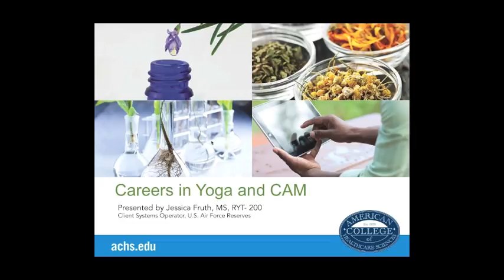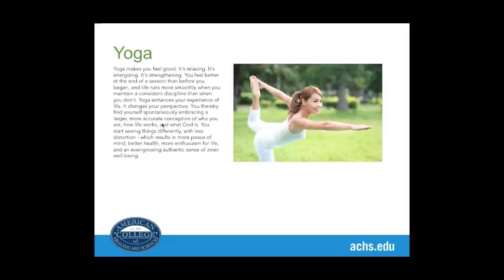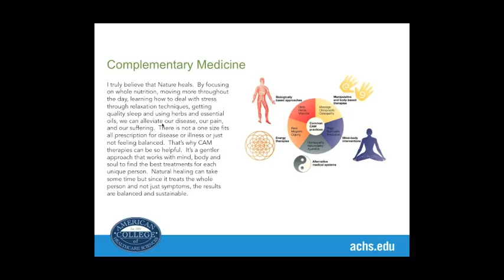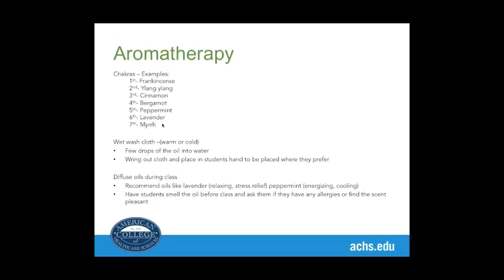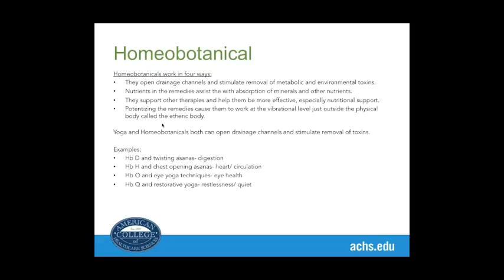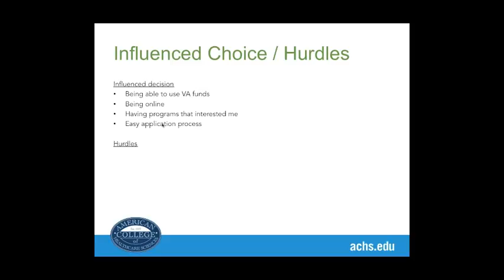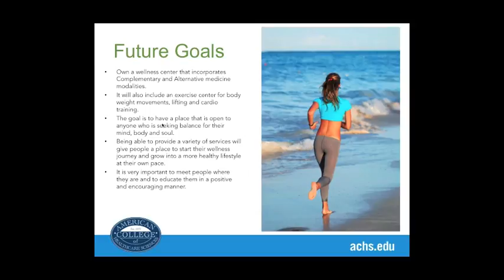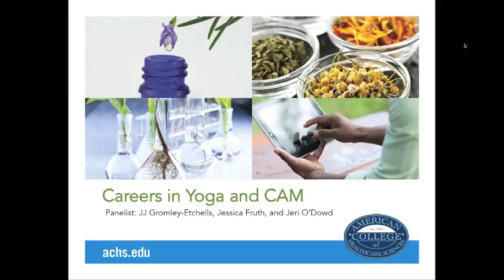Careers in Yoga and CAM with Jessica Fruth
In this ACHS webinar featuring ACHS MS in CAM students and professional yogis, you will learn:

- How these professionals use their ACHS education to develop successful careers in yoga and CAM.

- Different holistic health modalities that complement yoga.

- How the yoga and CAM industries have grown, developed, and changed over the years.

Meet our Expert Panel from the ACHS MS in CAM program:

- JJ Gormley-Etchells: Experienced-Registered Yoga Teacher (E-RYT-500) who has been practicing yoga since 1979

- Jessica Fruth: Experienced-Registered Yoga Teacher (E-RYT-200) and a Client Systems Operator for the U.S. Air Force Reserves with an MS in Exercise Science

- Jeri O'Dowd: Experienced-Registered Yoga Teacher (E-RYT-200), Registered Nurse, and Gentle Yoga Teacher